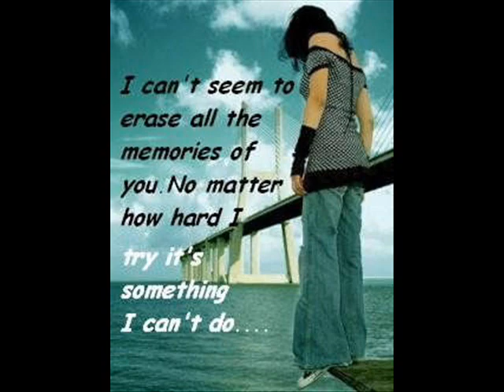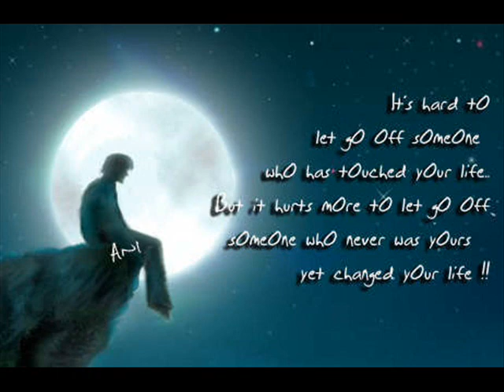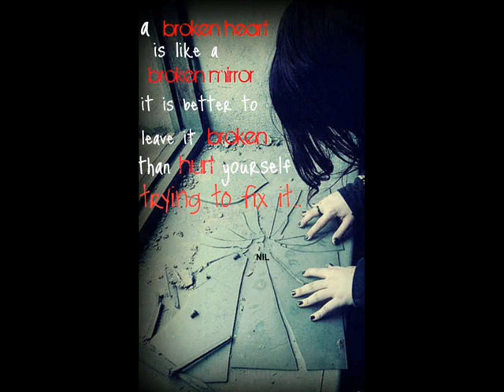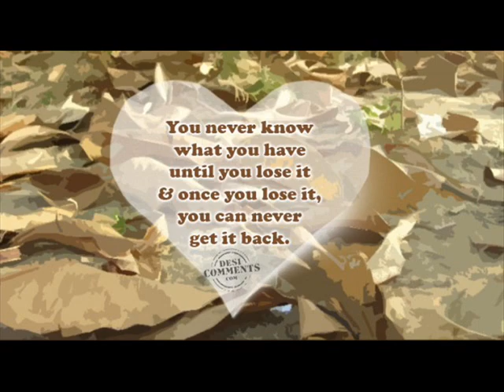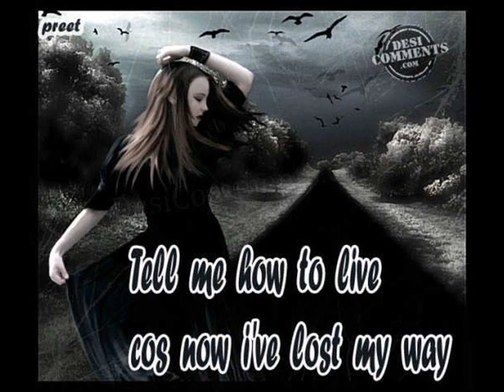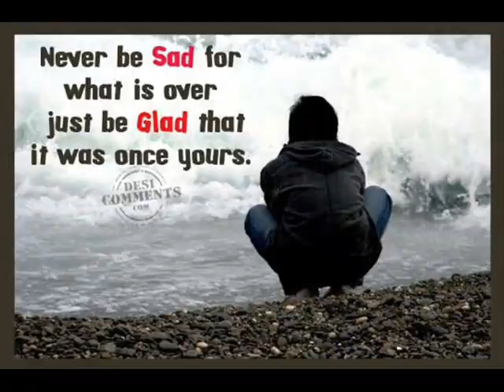ishq ishq by gurdeep singh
a heart touching song sung by gurdeep singh